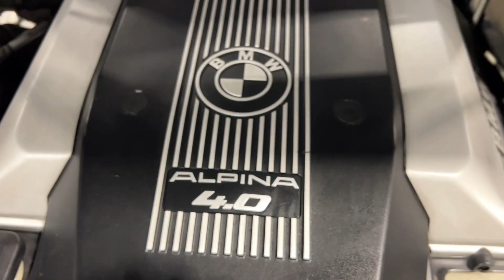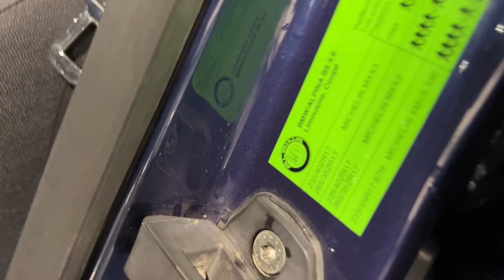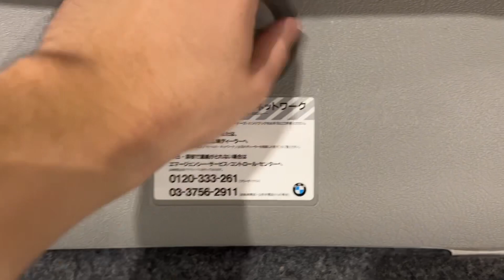1 of 5 1996 BMW Alpina V8 B8 4.0 Exterior Interior Engine Bay Trunk